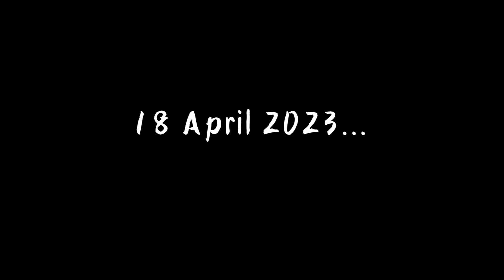My first life style vlogs ... My Village...@Ultimatesagarvlogs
My first life style vlogs. @Ultimatesagarvlogs